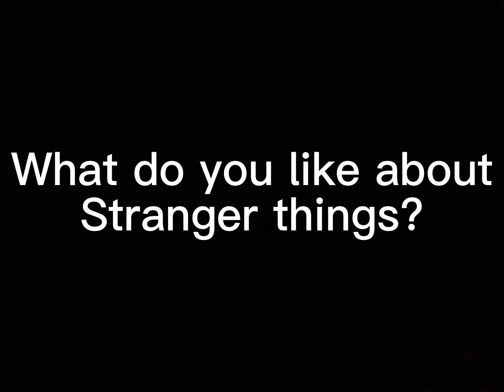It’s STRANGER THINGS